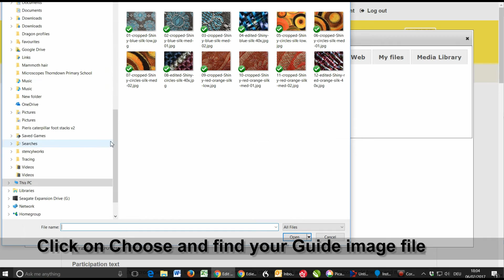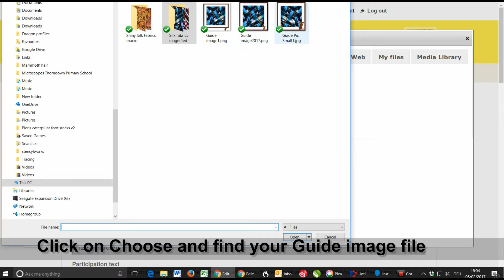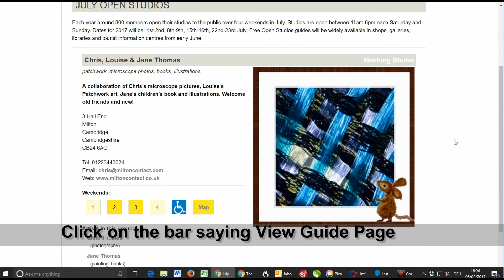Uploading your COS 2017 Guide image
Step by step guide to uploading your Guide Image for Cambridge open Studios 2016